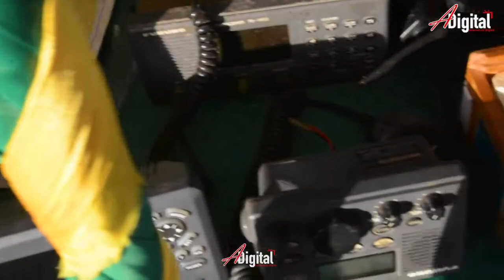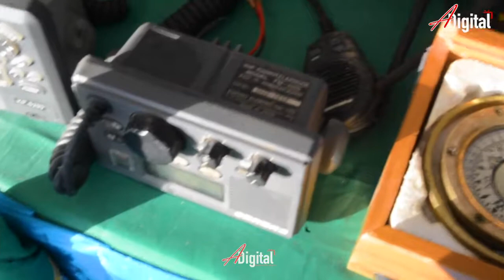NAMNA SAMAKI ANAVYOBEBA MIMBA NA KUZAA